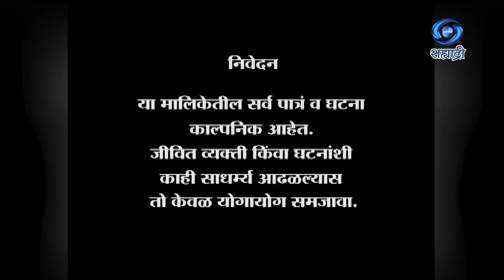Jivan Ek Sangharasha | Serial | जीवन एक संघर्ष | Ep 12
पटकथा संवाद - निलेश माणिक कसबे
शीर्षक गीत - अरविंद जगताप
संगीत - अमोल बावडेकर
गायक - अमोल बावडेकर
निर्माता - अफसर खान
कथा दिग्दर्शक - विठ्ठल डाकवे
DD Sahyadri
Doordarshan Mumbai
Sahyadri Marathi
Show : ' Jivan Ek Sangharasha '_' जीवन एक संघर्ष '
Artist : अनिल गवस
मेघा भागवत
मिलिंद सफई
शमा निनावे
संजय बोरकर
रागिणी सामंत
समीर देशपांडे
सीमा घोगळे
अमोल शिरोळे
आशिष
शाम राजपूत
सोनल आव्हाड
अमिर शेख
अंकिता सकरे
वंदन जमदाडे
संदीप जुवाटकर
निलेश नाफाडे
परशुराम भोसले
आणि इतर
Social Media Operator : सई सागर मांजरेकर
Producer Director : अफसर खान